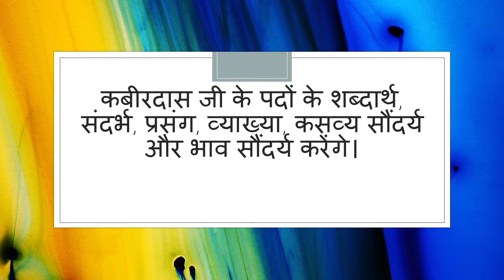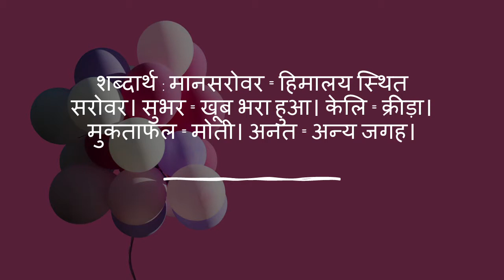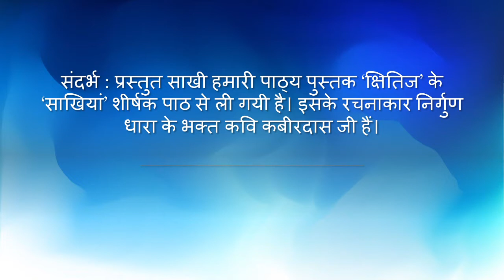class 9 kabirdas ki sakhi | कबीरदास की साखि | Kabir das ki sakhiyan class 9 hindi kshitij kabeer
कबीर साखियां कक्षा 9 वीं की पाठ्य पुस्तक ‘क्षितिज’ से इस बार कबीरदास जी के पदों के शब्दार्थ, संदर्भ, प्रसंग, व्याख्या, कसव्य सौंदर्य और भाव सौंदर्य करेंगे।

मानसरोवर सुभर जल, हंसा केलि कराहिं।
मुकताफल मुकता चुगैं, अब उड़ि अनत न जाहिं।1।
शब्दार्थ : मानसरोवर = हिमालय स्थित सरोवर। सुभर = खूब भरा हुआ। केलि = क्रीड़ा। मुकताफल = मोती। अनत =
अन्य जगह।
संदर्भ : प्रस्तुत साखी हमारी पाठ्य पुस्तक ‘क्षितिज’ के ‘साखियां’ शीर्षक पाठ से ली गयी है। इसके रचनाकार निर्गुण
धारा के भक्त कवि कबीरदास जी हैं।
प्रसंग : कबीरदास जी ने अपने भक्ति संबंधी विचारों को प्रस्तुत किया है।
व्याख्या :
कबीरदास जी कहते हैं कि हिमालय स्थित सर्वश्रेष्ठ सरोवर मानसरोवर में अपरिमित जल भरा हुआ है। उस अथाह
जल में हंस पक्षी आनंदपूर्वक किलोल कर रहे हैं। वहीं पर उन्हें चुगने के लिये मोती भी उपलब्ध हैं, तब वे वहां से उड़कर
कहीं और क्यों जायें। अर्थात् वे वहीं रहना चाहते हैं।
इस साखी का तात्पर्य यह है कि मनुष्य का मन ही मानसरोवर की तरह है। उसमें संत रूपी हंस क्रीड़ामग्न है। इस संत
रूपी हंस को वहां पर ज्ञान रूपी मोती प्राप्त हो रहे हैं। तब वह उस स्थल को त्यागकर कहीं और नहीं जाना चाहता।
काव्य सौंदर्य : प्रतीकात्मकता का प्रयोग हुआ है।
भाव सौंदर्य : ज्ीवन के सत्य को पाकर फिर कहीं और जाना उचित नहीं है।
2
प्रेमी ढूँढ़त मैं फिरौं, प्रेमी मिलै न कोइ।

प्रेमी को प्रेमी मिलै, सब विष अमृत होइ। 2।
शब्दार्थ श् कोई कठिन षब्द नहीं है।